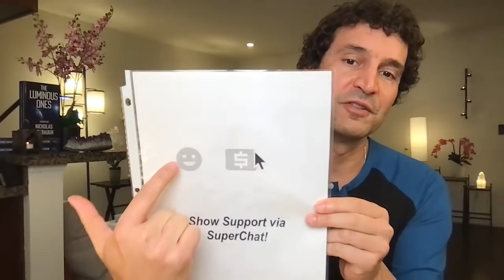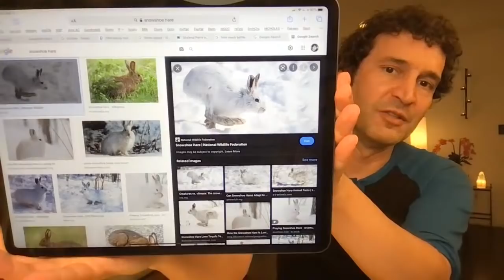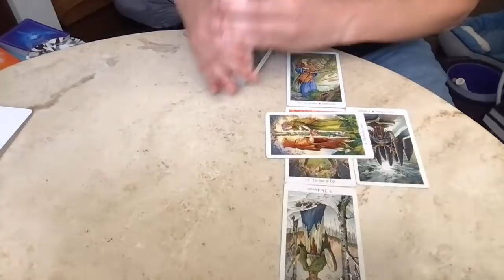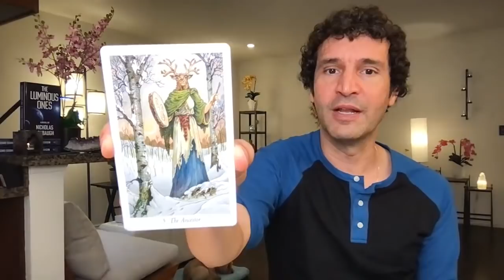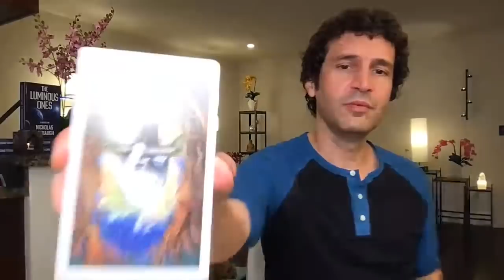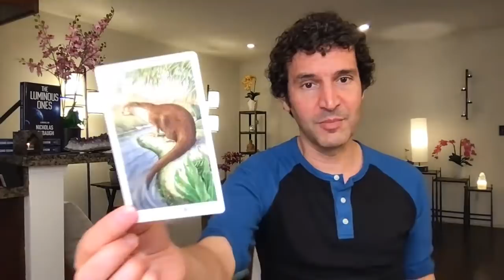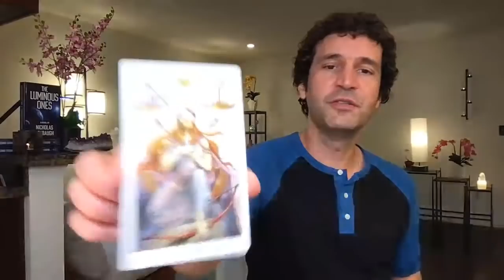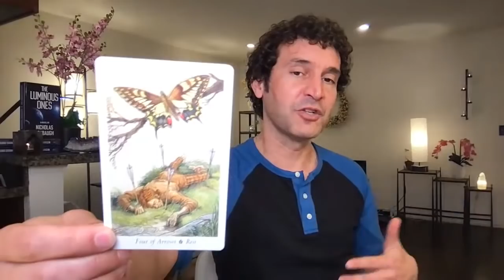♍️ VIRGO October 2021 🐇 You can cover a lot of ground this month—so take that initial leap of faith!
♍️ VIRGO October 2021 Channeled Messages: 🐇 Your spirit totem is the hare. Although often confused with rabbits, hares have longer ears, legs, and a larger body. In your life, avoid conflating or confusing the size and scope of situations. Always look deeper and check your assumptions.
🐰 Hares are the epitome of the hermit; they're nocturnal, solitary and move close to the ground to avoid being seen. You, too, may be in a hermit phase this month.
🏃🏾‍♀️ Wild hares can run up to 45 miles per hour (20 meters per second), and they can leap more than 10 feet (3 meters at a time)!
🚊 When you're ready to emerge and pick up the pace, your life will change quickly. Like the hare, you can cover a lot of ground quickly... just start moving! (Embrace the energy of The Fool.)
👁 Hares can see nearly 360º and their independently swiveling ears can perceive more higher and lower frequencies than the human ear can.
📡 Remember to tune in and LISTEN this month. In fact, listen more than you speak. Let others reveal the information you need to hear.
👀 Watch what's going on around you. Take off the blindfolds from the Two of Swords.
👃🏾 Rabbits can (literally) sniff out danger using their keen sense of smell. Trust your own intuition to pick up on both trouble and opportunity!
👔 Some jackrabbits shed their coat and change color depending on the season. You, too, can fit into any situation. Remember to look the part and dress for the job or opportunity at hand.
✈️ In dreams, I felt as if I could fly or walk on the clouds.
🙇🏾‍♀️ Elevate your thoughts.
🦅 Get a bird's eye view of your life.
🛣 Pick another path if needed.
🙌🏾 Reach higher. Don't let others anchor or pull you down!
✋🏽 Whether young or old, avoid peer pressure. Stand up for what matters.
🤝 Don't put too much pressure on a younger or inexperienced person. Lend support and set them up for success.
🗣 Tell the truth and focus on forgiveness.
👟 Show it, don't say it. (Walk the walk, don't just talk the talk.)
🌎 Your actions and words will travel. Act accordingly!

🎬 Time Stamps:
00:00:00 Welcome
00:02:57 Channeled Messages & Spirit Totem
00:29:33 Celtic Cross
00:52:18 Expanded Forecast: Health, Wealth, Love & Destiny
01:08:05 Blessings
01:10:39 Blocks
01:14:32 Soul Path Question #1: Is the opportunity worth your time?
01:16:19 Soul Path Question #2: Time / Energy / Resource Management
01:18:29 Viewer's Choice #1: "Stepping into the Star Energy"
01:21:19 Viewer's Choice #2: "How Can You Trust Your Decision?"
01:24:26 Meditation & Sound Bath
01:29:18 Final Card (Answer to Your Silent Question)
01:33:03 SuperChat & SuperSticker Thank You

Private readings are available for return or referral clientele only. • Never respond to anyone who offers you a reading via Direct Message or in comments below videos, as this is not me.

Monthly Horoscope, Tarot, Tarotscope, Intuitive Reading, Intuitive Forecast, October 2021